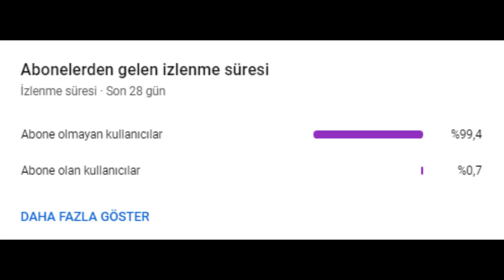GERÇEK HAYATTAKİ VALORANT AJANLARI